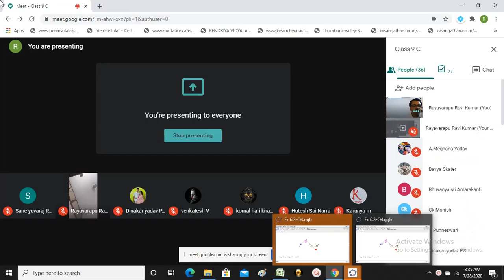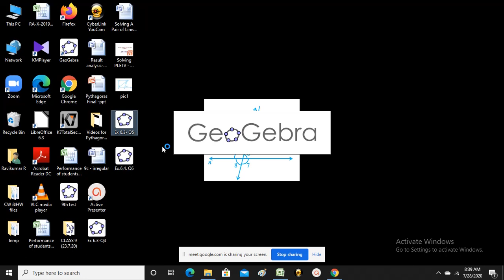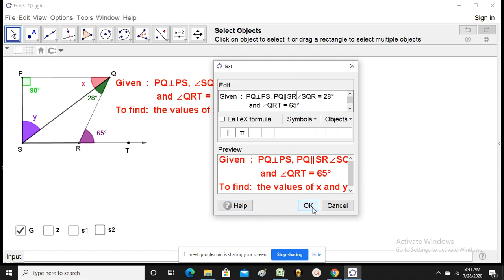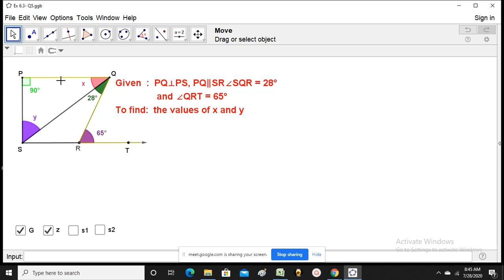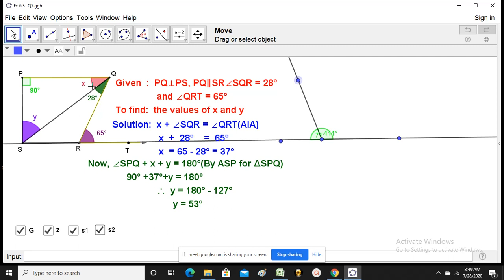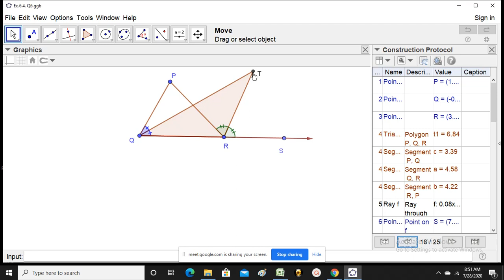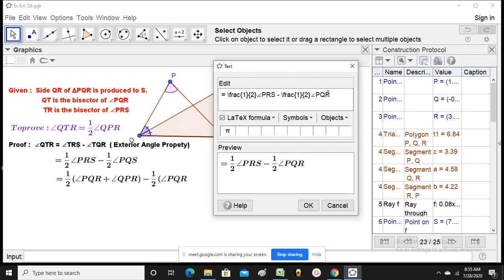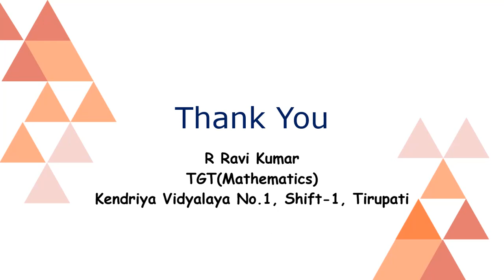Class IX - Lines ad Angles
This video is a live recording of online class conducted on 28/07/2020 for class IX.  This contains questions 4 to 6 from exercise 6.3 of NCERT text book.  All students of class IX in general and those who missed the class may watch the video and get benefited.